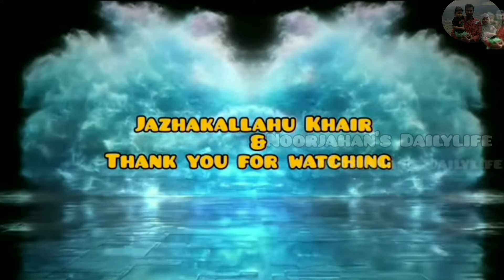Recipe In Tamil |Sweet Recipes |Instant Halwa Recipes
Will meet you with much more interesting contents.

Watch the video completely & show your love & support
Click on bell button 🛎️
Jazakallahu kair  &Thank you! 😊

Regards,
Noorjahan Ameer.